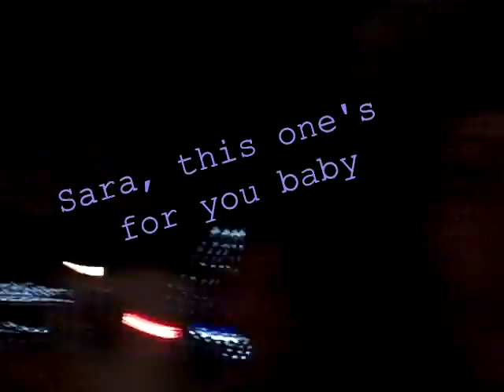My Dear Sara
Sara's greatness cannot be reflected in this video. However, part of it can (: